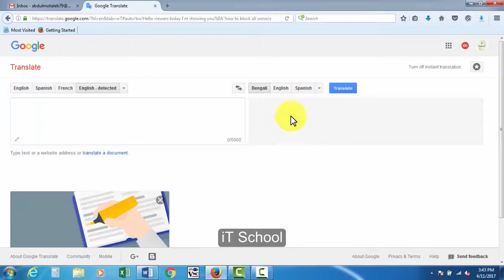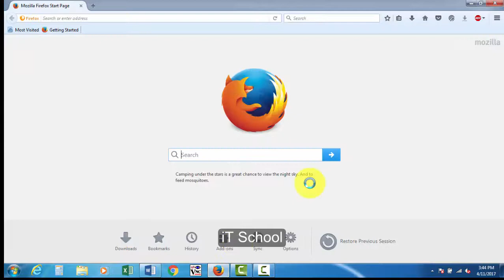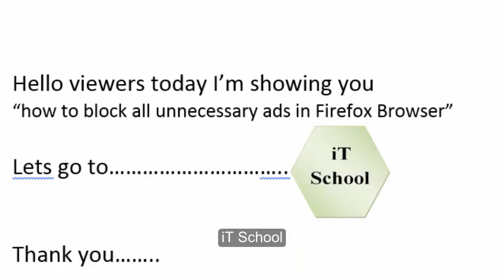বিরক্তিকর অনলাইন এড বন্ধ করুন এক মিনিটে //Stop now all unnecessary ads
Ads blocking system
How to block all ads
Firefox ads block
Free ads blocking